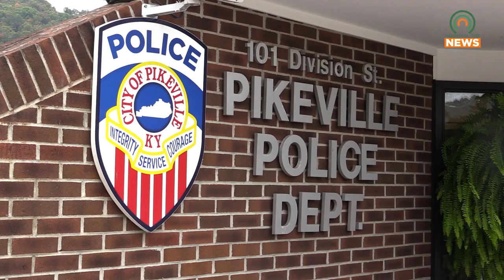What to do When Confronted with a Panhandler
Panhandling is not permitted in the City of Pikeville.